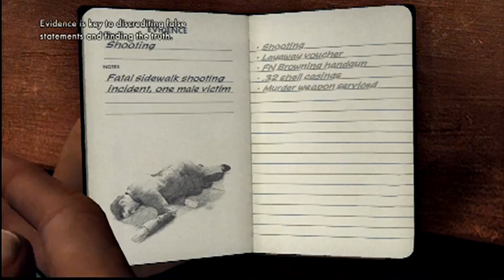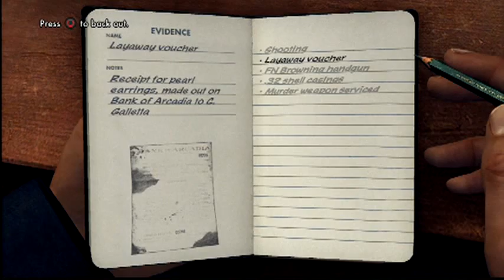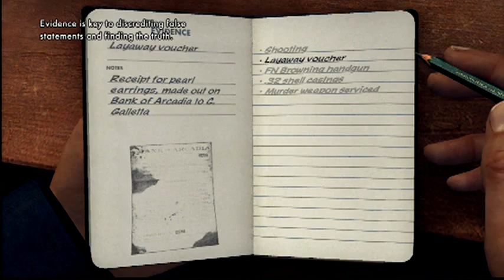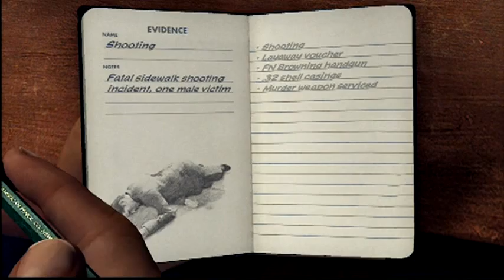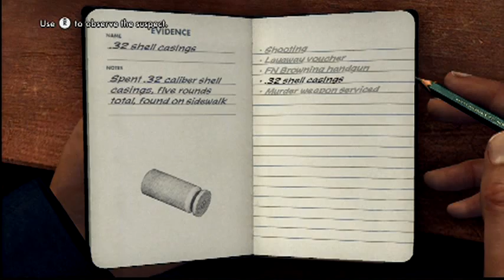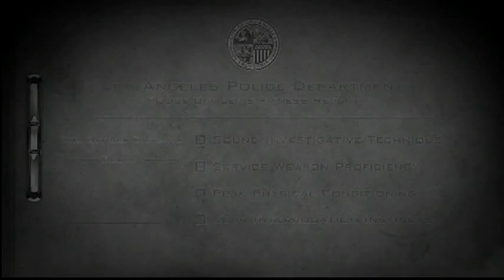If At First You Don't Suceed...- Parenting Thursdays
Ya I know that we may sound irritated at each other but that's only because we play video games differently so don't fret my many fans we're good